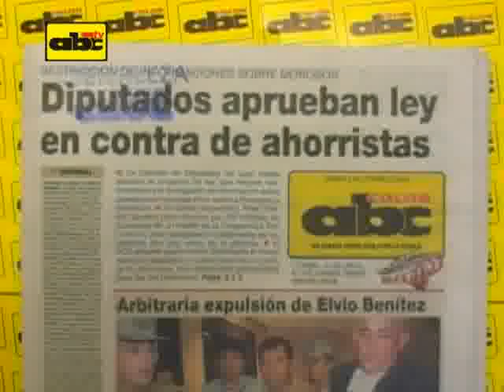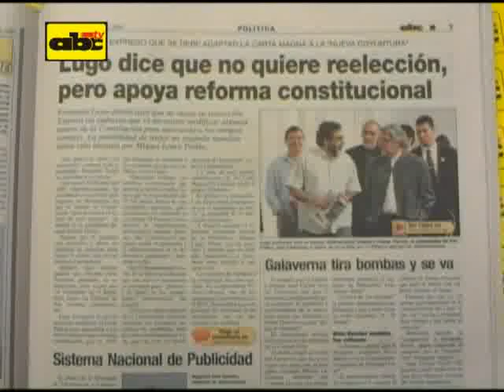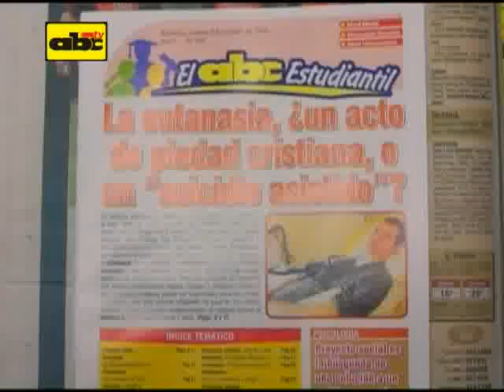Titulares 09-10-09. ABC COLOR